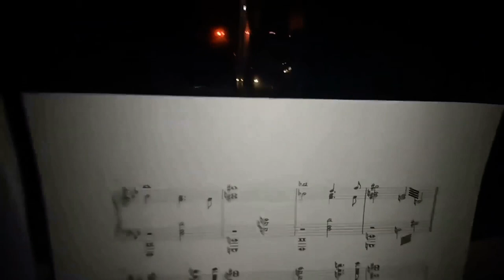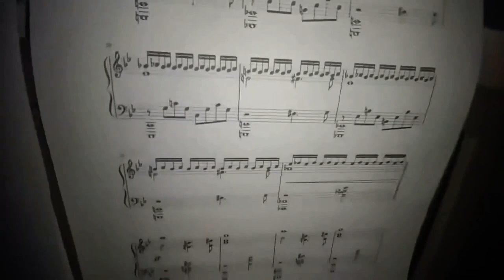Ext. best part Prologue by Toto from Dune (1984) for "Kale" MacLachlan 65th (mr. Lynch wishes 1)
00:00 mr. Lynch the day after (Dec. 12, 2022) master Angelo's death (Dec. 11, 2022) and his first legendary speech;
00:09 on last December after one year since his death Bad-Dark Nik remembered master Angelo Badalamenti (from Nikolaj Stavrogin's Weather Report for David Lynch);
00:30 mr. Lynch two days after (Dec. 13, 2022) master Angelo's death and his second (my favorite) legendary speech;
00:52 central part from my Remake (dated end March 2021 for that master Angelo's birthday) of "Angelo Badalamenti explains how he wrote Laura Palmer's Theme";
01:18 on June 10th, 2022 mr. Lynch remembered Julee Cruise after her death (June 9th, 2022);
02:12 my first The World Spins version (in this case montage extract from a special video dedicated to one year since master Angelo Badalamenti's death);
04:16 almost all Opening Titles Blue Velvet (with also my two Philosophy Degrees in the first seconds; always extract from the video one year anniversary since master Badalamenti's death);
05:28 from a Suite of May 2022 dedicated to it in company of Dance of the Dream Man Vers. 1 (Alto Sax) mr. Lynch's said Happy 62th Birthday to Kyle "Kale" MacLachlan from the Weather Report of Feb. 22nd, 2021;
06:48 in company of most recent TWIN PEAKS Theme CP80 mr. Lynch's said Happy 62th Birthday to Kyle "Kale" MacLachlan from the Weather Report of Feb. 22nd, 2021;
07:51 from a video uploaded three days ago in which I inserted my most recent version of Laura Palmer's Theme but also in two other tones and speed (in honor of Twin Peaks Day);
09:02 Veneration of the Sheet from the complete interpretation (but very bad) of December 2020 in honor of one of the release anniversary of the movie;
09:19 always from that interpretation the first 4-5 seconds remembering the special sound (honestly I don't know what sound is) of the original version;
09:24 New Version Harp e Strings Ensemble;
10:34 best part Strings Ensemble;
11:15 best part once again Warm Pad Solo;
12:05 Short Vers. of last week really uploaded on Feb. 22nd, the day of "Kale" MacLachlan birthday
12:45 Here starts the very First Round of the extended version of best part (at least for me) of Prologue by Toto from mr. Lynch's Dune, Vers. 1: Ensemble Strings, Room / Normal Reverb;
13:32 Vers. 2 Warm Pad + Strings;
14:14 Warm Pad Solo;
14:58 CP80;
15:43 All First Round once again with Theater Reverb;
18:36 All First Round once again with Dream Reverb;
21:32 always from that Suite of May 2022 dedicated to it in company of Dance of the Dream Man Vers. 2 (Sax Section) mr. Lynch's says Happy 62th Birthday to Kyle "Kale" MacLachlan from the Weather Report of Feb. 22nd, 2021;
23:23 in company of almost all Blue Velvet Opening Titles from Night Streets / Sandy and Jeffrey mr. Lynch's said Happy 62th Birthday to Kyle "Kale" MacLachlan from the Weather Report of Feb. 22nd, 2021;
24:50 Second Round best part Prologue by Toto, Normal Reverb;
27:48 All Second Round once again with Theater Reverb;
30:44 All Second Round once again with Dream Reverb;
33:36 always from that Suite of May 2022 dedicated to it in company of Dance of the Dream Man Vers. 3 (only Dance Bass) mr. Lynch's says Happy 62th Birthday to Kyle "Kale" MacLachlan from the Weather Report of Feb. 22nd, 2021;
35:45 in company of Hook Rug Dance e The Voice of Love, in this case taken from the special video mainly dedicated to one year anniversary since master Badalamenti's death, mr. Lynch's said Happy 62th Birthday to Kyle "Kale" MacLachlan from the Weather Report of Feb. 22nd, 2021;
37:13 Mysteries of Love French Horn Solo e Normal Strings Instrumental (always from the special video of two months ago mainly dedicated to one year anniversary since master Badalamenti's death);
38:17 Third Round best part Prologue by Toto: Cutted the first notes and that D at right hand added by me for or in all the previous versions;
40:55 Theater Reverb;
43:32 Dream Reverb;
46:11 for Dougie Jones: Windswept Original Style (less or more), dated May 27, 2020 but modified with a jazz base I inserted in the Nat Vens' identity Weather Reports (a series of Weather Report uploaded almost always on Thursday during the last two months of 2023);
48:35 Vers. from the Twin Peaks THE RETURN: First Online Conference (June 19-20th, 2021);
49:57 Heartbreaking, All The Three Variants;
51:26 Vers. from the Twin Peaks THE RETURN: First Online Conference;
52:04 Fourth Round best part Prologue: No Pics, Normal Reverb;
54:59 Theater Reverb;
57:53 Dream Reverb;
1:00:48 Accident / Farewell Theme (most recent version, June 2022);
1:02:16 First Old Version (end July 2020);
1:03:43 Vers. from the Twin Peaks THE RETURN: First Online Conference;
1:04:46 Dark Space Low (June 19th 2020);
1:05:25 Vers. from the Twin Peaks THE RETURN: First Online Conference;
1:06:53 Dark Mood Woods;
1:11:54 Fifth and Last Round best Part Prologue by Toto;
1:20:40 Solo Prologue from the Complete Main Title Old Version (very bad, dated Dec. 2020);